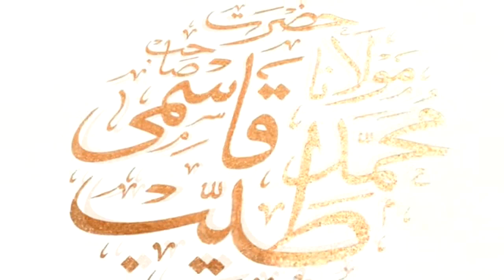Pakistan Ghazwa e Hind aur Taliban [Peer Zulfiqar Ahmad Naqshbandi DB]